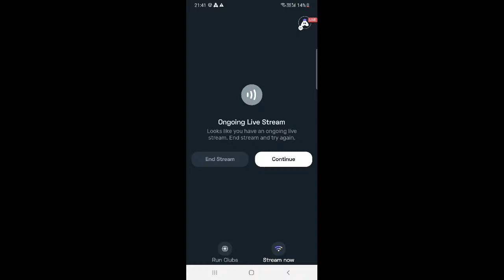Hindi Garena Free Fire : 👍 stream | Playing Solo | Streaming with Turnip